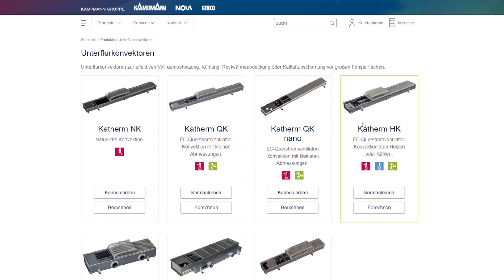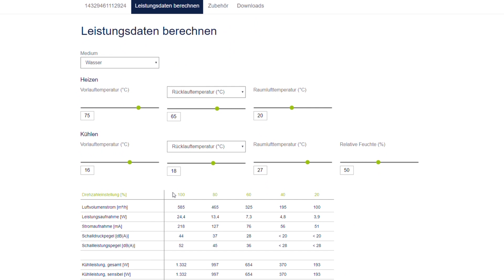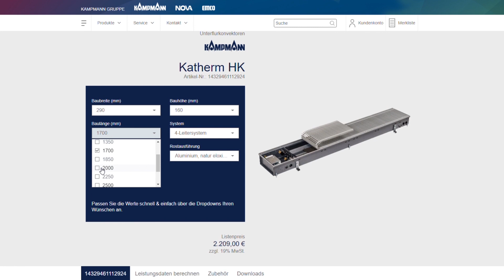Kampmann Website Tools | Berechnungsprogramm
Um Fachplaner und -handwerker auf partnerschaftlicher Ebene in ihrem Arbeitsalltag zu unterstützen, stellen wir auf unserer ein umfangreiches Angebot an verschiedenen Tools zur Verfügung. Unter anderem unser Berechnungsprogramm.

Dank unseres Berechnungsprogramms lassen sich für jedes Produkt individuell die Leistungsdaten berechnen. Im Video zeigt unser Mitarbeiter Jens Oudehinkel eine Schritt-für-Schritt-Anleitung am Beispiel eines Katherm HK.

Wir optimieren und erweitern unseren Service-Bereich kontinuierlich.